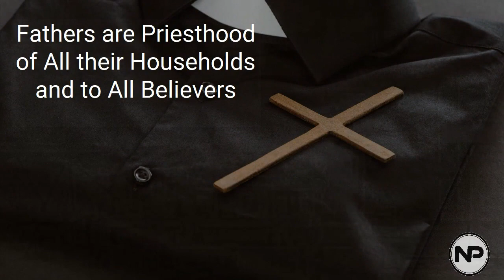Fathers are Priesthood of All their Households and to All Believers - Sunday Morning Service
In Ephesians 5:22-33, speaks of the husband's role as being similar to Christ's role with the church. Husbands are to love their wives as Christ loved the church and gave Himself up for her. Just as Christ leads and nurtures the church, husbands are called to lead and nurture their families.